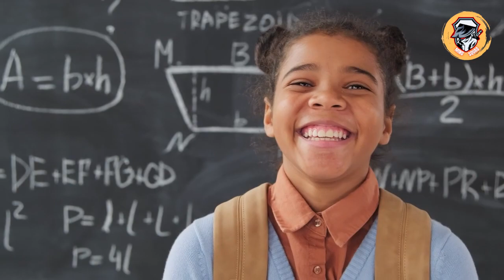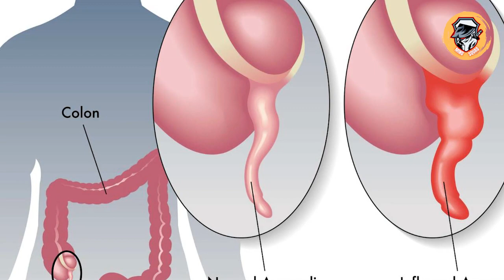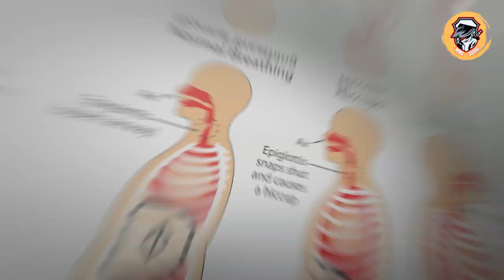Ordinary Things Scientists Don't Actually Understand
While science has managed to discover some fascinating things about both earth and space, there are a number of surprisingly common things it has yet to fully understand.